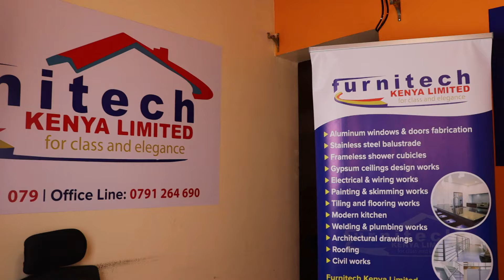FROM KES 3,000 TO WORKING WITH A MULTI BILLION DOLLAR COMPANY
In this episode Furnitech's CEO celebrates 10 years anniversary  as he narrates on how patience, determination and trust has helped him grow the leading interior and exterior company in Kenya. Stick around and watch

Interior and exterior finishes are one of the key elements in construction. basically interior finishes include gypsum ceilings designs, modern kitchen renovations, wall skimming, wall painting, lighting, bathroom renovations ,shower cubicles, tile work, window grills, aluminum windows and interior doors.

Furnitech Kenya Limited
We are the leading exterior and interior finishes company in Kenya having worked for over 10 good years in the field.

We specialize in :
-Aluminum works
-Stainless steel Handrails
-Painting works
-Gypsum works
-Civil Construction
-Tiling and Flooring
-Ceiling Works Service
-Kitchen Cabinets
-Gates and Fences